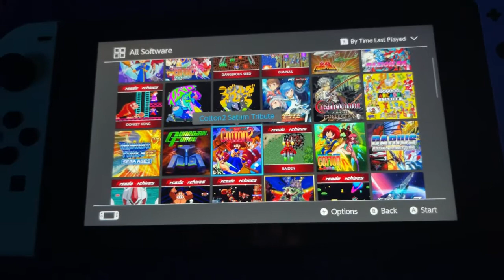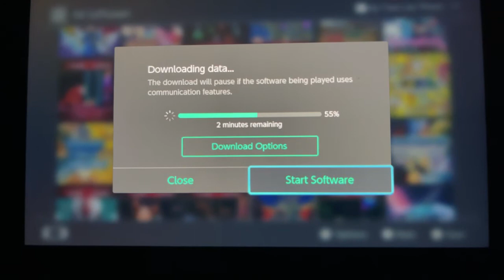Nintendo Switch Saturn Tribute Cotton 2 + Boomerang + Guardian Force Input Lag Update fix??